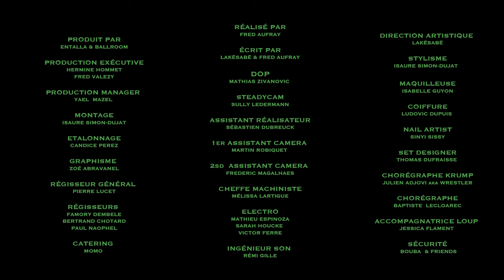LAKĒSABĒ - Promenons-nous dans les bois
Promenons-nous dans les bois
Écrit par Lakēsabē
Composé par Cruz Kvanh & Lakēsabē
Mixé et masterisé par Cruz Kvanh

Produit par ENTALLA & BALLROOM
Réalisation: Fred Aufray
Écrit par LAKĒSABĒ & Fred Aufray
Direction Artistique: LAKĒSABĒ
Production Exécutive: Hermine Hommet & Fred Valezy
Production Manager: Yael Mazel
DOP: Mathias Zivanovic
Steadycam: Sully Ledermann
Assistant Réalisateur: Sébastien Dubreuck
1er Assistant Caméra: Martin Robiquet
2nd Assistant Caméra: Frédéric Magalhaes
Cheffe Machiniste: Melissa Lartigue
Electro: Mathieu Espinoza, Sarah Houcke, Victor Ferre
Ingénieur Son: Rémi Gille
Régisseur Général: Pierre Lucet
Régisseurs: Famory Dembele, Bertrand Chotard, Paul Naophel
Catering : Momo
Accompagnatrice  “LOUP”: Jessica Flament
Sécurité: Booba & friends

Chorégraphie Krump: Julien Adjovi aka Wrestler
Chorégraphie: Baptiste Lecloarec
Stylisme: Isaure Simon-Dujat
Coiffure: Ludovic Dupuis
Maquillage: Isabelle Guyon
Nail Artist: Sinyi Sissy
Set Designer: Thomas Dufraisse

Montage: Isaure Simon-Dujat
Etalonnage: Candice Perez
Graphisme : Zoé Abravanel

Danseurs-euse KRUMP: Deahpool, Different, Furiosa, Jamsy, OT.13, Wrestler

LA HORDE: Alexis Roy, Anna Kawadji, Anouch Adjarian, Assia Hebbache, Astrid Leclerc, Barbara Bertrand, Caroline Croughs, Cécile Oquendo, Clarisse Gallay, Eric Vane, Esther Barbe Quesnel, Florian Meyrignac, Ileana Chocardelle, Jonas Bowman, Lilian Kroll, Lynda-May Azibi, Mohamed Dembele, Pierre Wudu, Romaric Laborie, Shamiram Ysaure Adjarian, Thomas Smith, Vincent Vilain, Virginie Saury

LAPIN : Lenaya

Remerciements: RVZ, LOGIFILM, LES DÉCORS PAPILLONS, NORTH6, Jules Beautemps, Nicolas Morin, PLEXI 80

Mention Spéciale pour Evelyne Madaoui & William Falempin